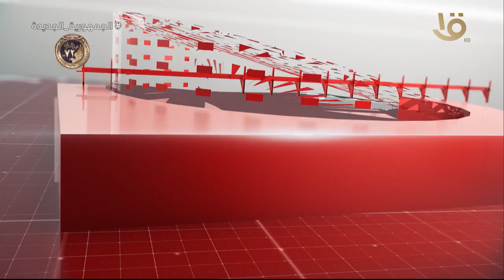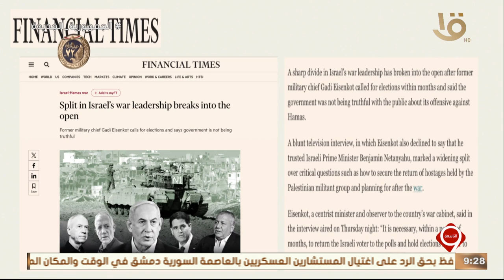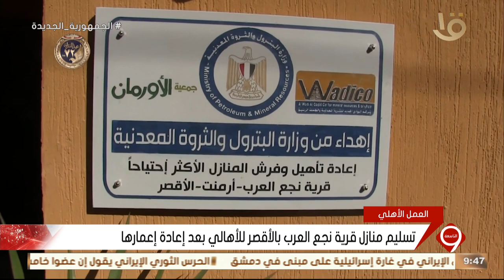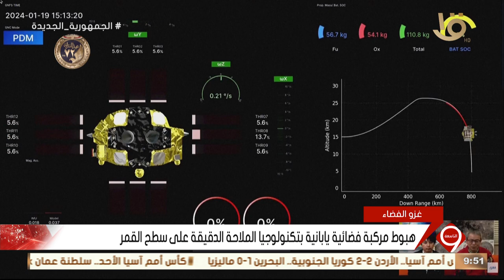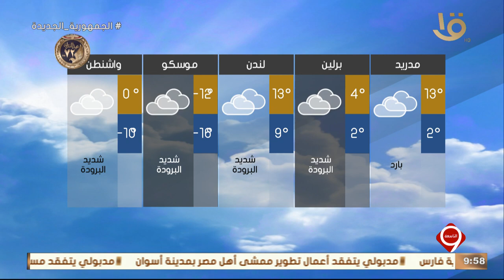نشرة التاسعة | أهم الأخبار السياسية والاقتصادية محليا وعالميا .. وحلقة 20‪-‬1‪-‬2024‬‬